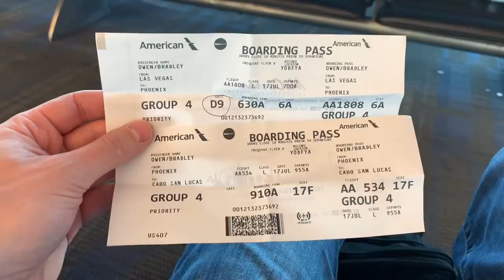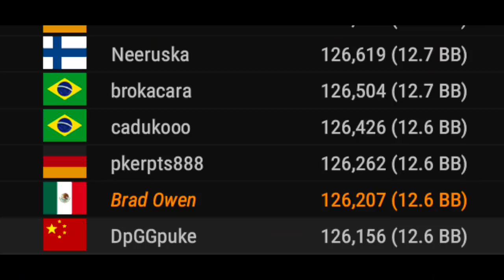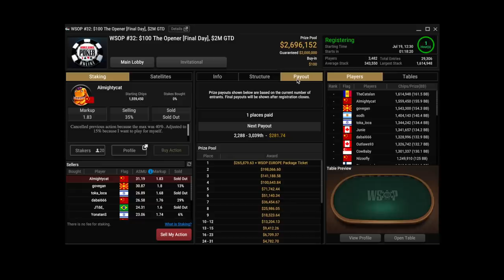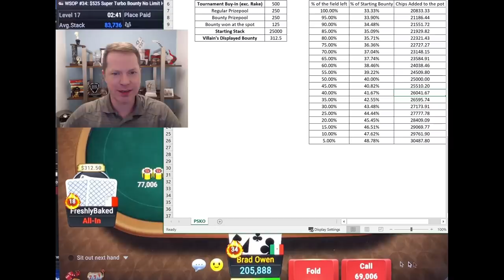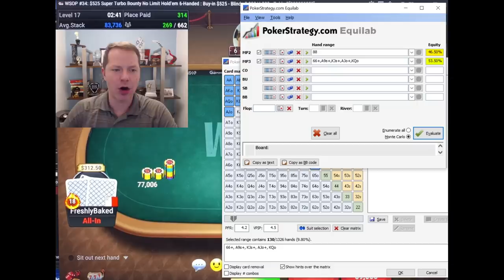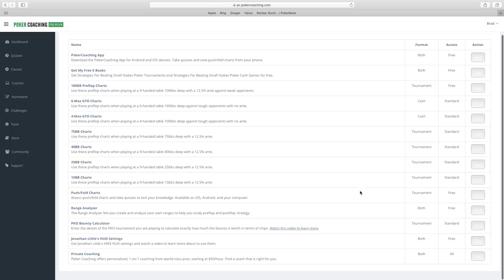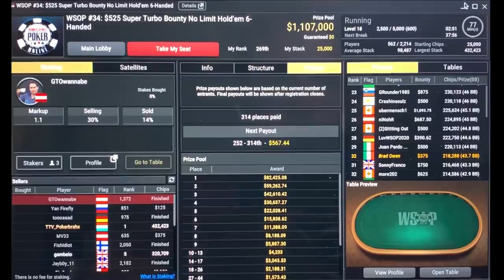ITM And Running Insanely Hot In WSOP Event!! EXTREMELY SPECIAL GUEST! Don't Miss! Poker Vlog Ep 127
Learn Pro Poker:
$30 Membership ($10 off normal price)

UPCOMING EVENTS:
Due to coronavirus events are being postponed until a later date.

Mailing Address:
Brad Owen
2505 Anthem Village Drive